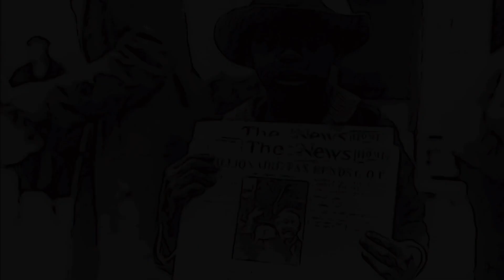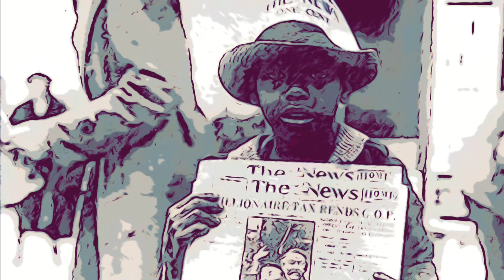Insane moment thieves casually ransack Apple store in Palo Alto 😮